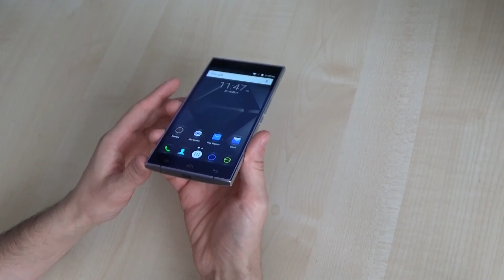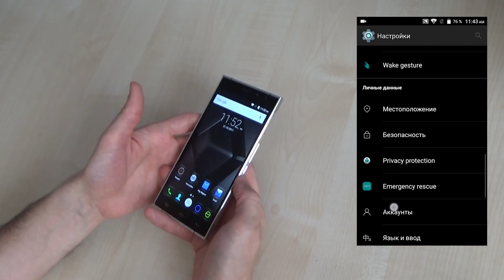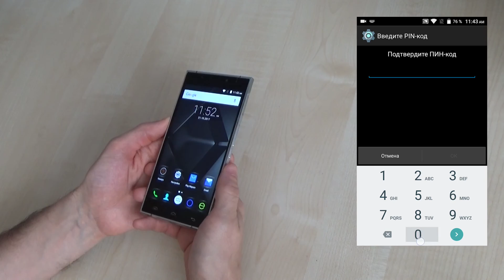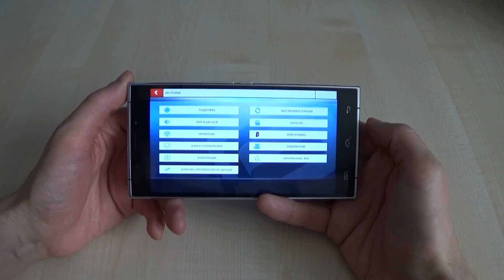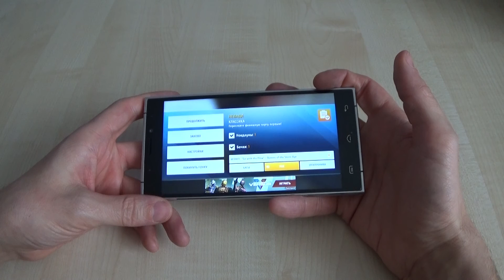DOOGEE F5 БЕЗ РЕАНИМАЦИИ НИКАК... ОБЗОР!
Если у вас вдруг появилось желание помочь в развитии каналла, то не побрезгую любому вкладу. Реквизиты ниже:
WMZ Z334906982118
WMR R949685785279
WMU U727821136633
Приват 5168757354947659